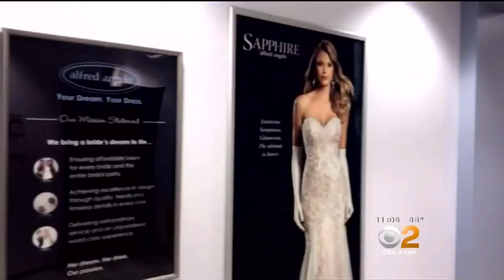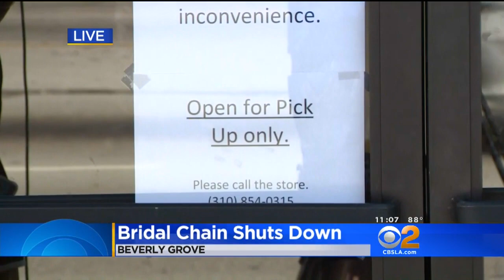Women Camp Out At Closed Doors Of Closed Bridal Shop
Alfred Angelo set off a flurry of panic among brides-to-be when they abruptly shut their doors Thursday. Kara Finnstrom reports.